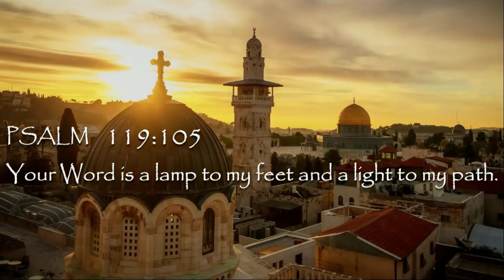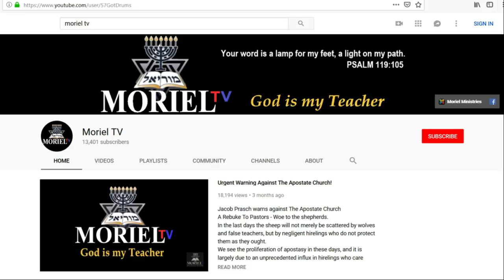Jesus In The Old Testament #3 (Book Of Ruth)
James Jacob Prasch
Filmed October 13-15, 2019 @ North Wadesboro Baptist Church in North Carolina